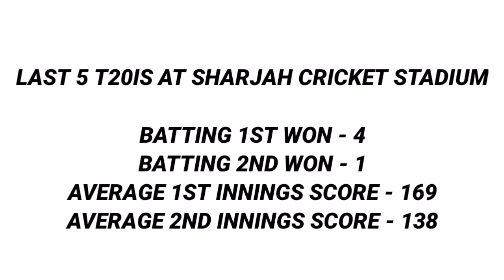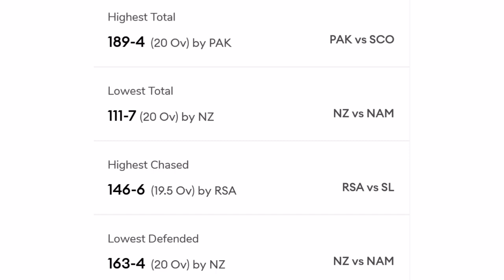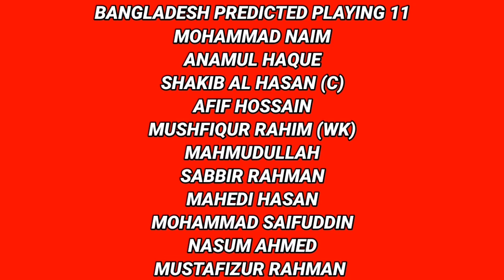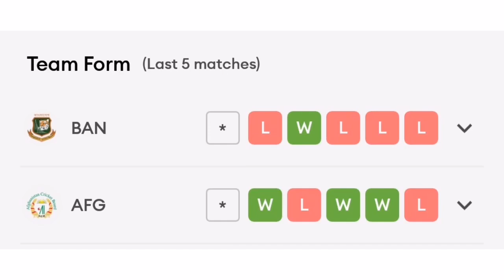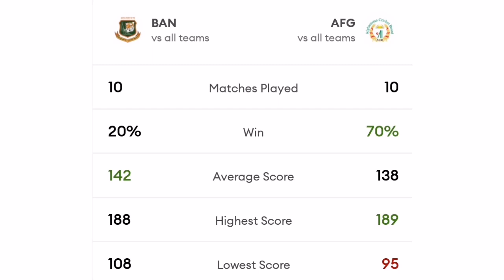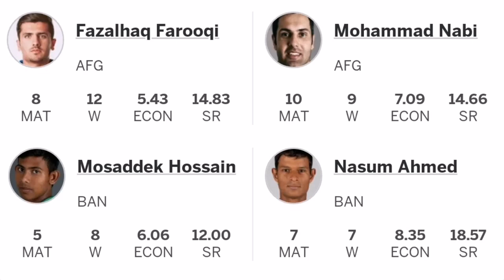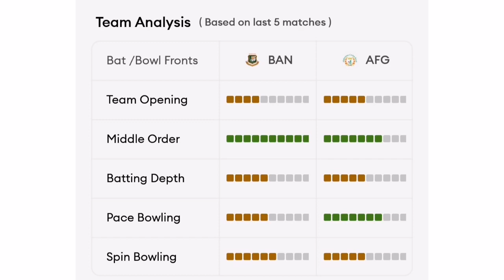Asia Cup 2022 BAN vs AFG 3rd Match Prediction || Sharjah Pitch Report || BAN vs AFG Dream 11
Your Queries -
1. Asia Cup 2022 BAN vs AFG 3rd Match Prediction
2. Sharjah Pitch Report
3. BAN vs AFG Dream 11 Prediction
4. Bangladesh vs Afghanistan Match Prediction
5. BAN vs AFG 3rd Match Dream 11
6. Sharjah Cricket Stadium Sharjah Pitch Report
7. BAN vs AFG 3rd Match Pitch Report
8. BAN vs AFG Today Pitch Report
9. 3rd Match BAN vs AFG Pitch Report
10. 3rd Match Bangladesh vs Afghanistan Pitch Report
11. Pitch Report BAN vs AFG 3rd Match
12. Sharjah Cricket Stadium Pitch Report
13. Pitch Report Sharjah Cricket Stadium Sharjah
14. Pitch Report Sharjah
15. Tomorrow Match Pitch Report
16. Today Match Pitch Report
17. BAN vs AFG Pitch Report
18. Bangladesh vs Afghanistan Pitch Report
19. Sharjah Stadium Pitch Report
20. Bangladesh vs Afghanistan 3rd Match Playing 11
21. BAN vs AFG Match Prediction
23. BAN vs AFG main se kon jitega
24. Aaj ka Match Kaun Jitega
25. Aaj ka T20 Match Kaun Jitega
26. Bangladesh vs Afghanistan T20 Match Prediction
27. Bangladesh vs Afghanistan Match Prediction
28. BAN vs AFG Kaun Jitega
29. AFG vs BAN Kaun Jitega
30. BAN vs AFG Aaj ka Match
31. AFG vs BAN Aaj ka Match
32. Today BAN vs AFG T20 Match Prediction
33. BAN vs AFG mein kaun Jitega
34. Bangladesh vs Afghanistan 3rd Match
35. Afghanistan vs Bangladesh 3rd Match
36. Today Match Prediction
37. BAN vs AFG 3rd Match Highlights
38. AFG vs BAN 3rd Match Highlights
39. Bangladesh vs Afghanistan 3rd Match Highlights
40. Afghanistan vs Bangladesh 3rd Match Highlights
41. BAN vs AFG 3rd Match Preview
42. AFG vs BAN Match Preview
43. Bangladesh vs Afghanistan Match Preview
44. Afghanistan vs Bangladesh Match Preview
45. BAN vs AFG Asia Cup Match Playing 11
46. Bangladesh vs Afghanistan Playing 11
47. Afghanistan vs Bangladesh Playing 11
48. BAN vs AFG 3rd Match Playing 11
49. Today Asia Cup Match Prediction
50. Asia Cup 2022 3rd Match Highlights